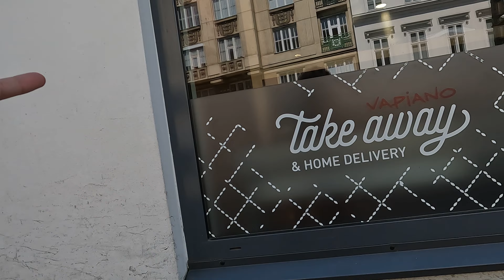Munkanap Bécsben bringás futárként! GoPro HERO10 Black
Magyarországon van a Wolt és a Netpincér, Bécsben a Lieferando és a Mjam a legnagyobb. Én már 4 év a Lieferando-nál dolgozok bringás futárként. Elektromos bringát, E-bike-ot kapok a cégtől. Rövid távokra kapcsoltam be a kamerát. Lássuk ilyen perspektívából Bécset. Próbálom sokat használni a GoPro HERO10 Black et. Sok izgalmas rész van Bécsben, ezt próbálom nektek bemutatni akár ilyen GoPro val is.